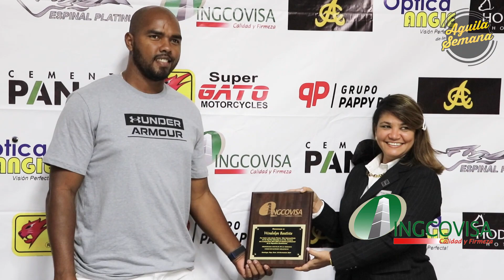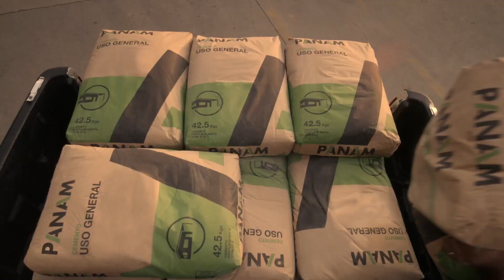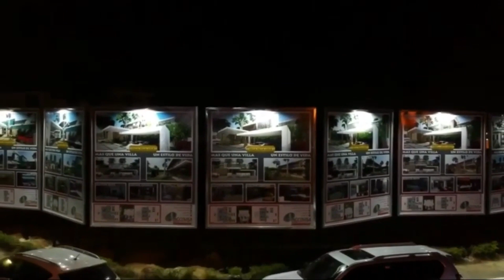Lagares y Van Meter seleccionados Águila de la Semana